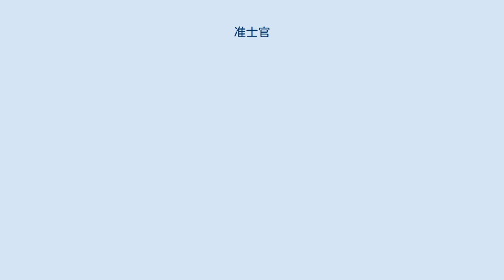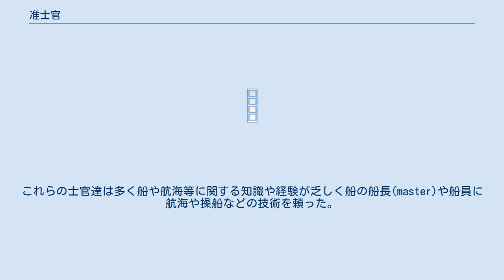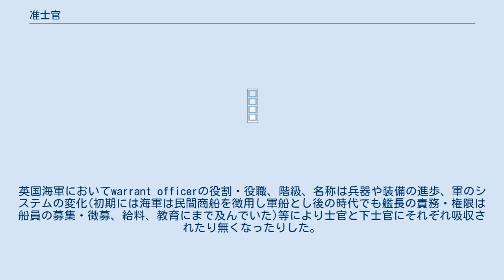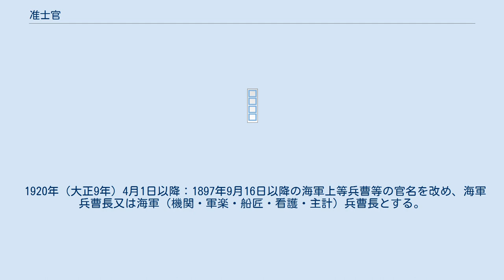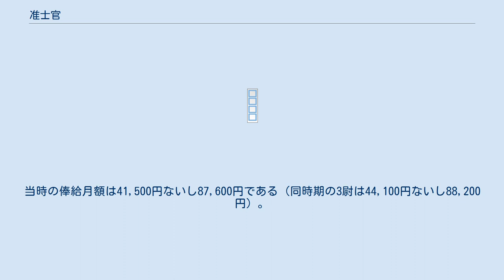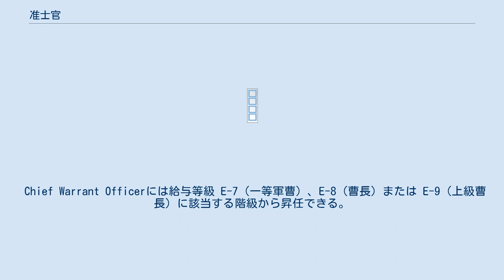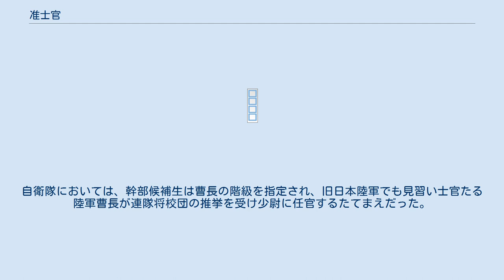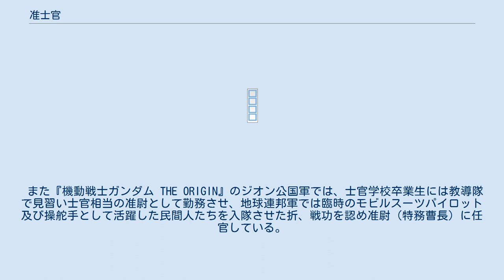准士官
准士官（じゅんしかん）とは、下士官出身者で士官に準じる待遇を受ける者の分類をいう。
階級名としては、准尉（じゅんい）・特務曹長（とくむそうちょう）・兵曹長（へいそうちょう）などの語が当てられることが多い。
 准士官の英訳には自衛隊の准尉になどwarrant officer(WO)が使われるがこの用語を使う英国、米国、NATO軍を構成する国などに置いて国、軍種、歴史的に准士官の階級は士官(commissioned officer)・下士官(non-commissioned officer NCO)とは別の系統の階級、最下級の士官もしくは最上級の下士官等、別に分類され異なる。
またwarrant officerは士官見習(officer candidate, officer aspirant, officer designate)や士官学校生(officer cadet)とは別のものである。
これらも国や軍種で法律的立場や階級は曖昧なものから兵卒・下士官、仮の士官まで様々である。
 近代的軍隊草創期においては、士官は貴族・士族等の階層の出身者によって構成された。
このことから、一般の下士官が士官に昇進することは困難であった。
そのため、下士官の中で功労があり特別に処遇すべき者に、士官でもなく下士官でもない士官相当の待遇を与える必要が生じた。
そこで、設けられたのが准士官の制度である。
英国また後の米国でのWarrant Officer（米音でウォーラント オーフィサー、英音でウォラント・オフィサ）の名称と階級は初期英国王立海軍と共に発する。
当時は軍人である貴族が艦長(captain)や海尉(lieutenant)となり、王または国家より委任(commission)を受けた士官(commissioned officer)として船の指揮を取った。
これらの士官達は多く船や航海等に関する知識や経験が乏しく船の船長(master)や船員に航海や操船などの技術を頼った。
その為本来軍の指揮系統では無いが、船の上級職である航海士、経理官、船医、従軍聖職者、水夫長、職人長などには一般水夫や兵士とは別の待遇と権限を与える為に王または国家より認可状(warrant)が与えられ、これがwarrant officer(准士官)となった。
 米国のwarrant officerは現在もこの様な職能に基づく独立した階級である。
英国海軍においてwarrant officerの役割・役職、階級、名称は兵器や装備の進歩、軍のシステムの変化(初期には海軍は民間商船を徴用し軍船とし後の時代でも艦長の責務・権限は船員の募集・徴募、給料、教育にまで及んでいた)等により士官と下士官にそれぞれ吸収されたり無くなったりした。
西欧諸国では、准士官中を更に複数等級に分類する国が多い。
 NATO軍人階級符号では、WO-1からWO-5の符号が与えられているが、各国の定義する准士官と必ずしも一致しているわけではない。
准士官制度のあり方は国によって様々であるが概ね次の類型に分けられる。
 大日本帝国陸軍では、当初は准士官と並んで下副官（階級としては曹長）を置いていたが、後に下副官制度は廃止された。
実際日本陸海軍の准士官は概ね判任官1等であり、少尉に相当する奏任官6等とは明確に区別されていた。
しかし、軍服は将校と全く同様の将校軍衣袴や将校軍刀といった軍装品を着用・佩用する事ができ、将校集会所に顔を出す事も出来る等、将校待遇がなされていた。
また給与も下士官兵の月給制ではなく、将校同様に年俸制となっていた。
 陸軍武官官等表（明治19年3月9日勅令第4号）では、准士官（判任官1等）として、陸軍砲兵上等監護・陸軍工兵上等監護・陸軍二等軍楽長の3種類が置かれている。
 1894年に特務曹長という階級名となる（明治27年7月16日勅令第104号など）。
特務曹長の呼称を用いたのは兵科准士官のみで、呼称変更前の最終段階では歩兵・砲兵・工兵・航空兵・輜重兵・憲兵の各特務曹長があった。
特務曹長の名称を用いない准士官としては同じく最終的には兵科の砲兵上等工長・工兵上等工長の2つの他、各部には経理部の上等計手・上等縫工長・上等靴工長、衛生部の上等看護長・上等磨工長、獣医部の上等蹄鉄工長、軍楽部の楽長補の階級があった。
1932年に陸軍准尉という階級名に変更された。
終戦時に於ける階級の種類としては兵科の准尉と憲兵准尉、技術部の技術准尉、経理部に主計・縫工・装工・建技の3種、衛生部の衛生准尉・療工准尉、獣医部の獣医務准尉、軍楽部...